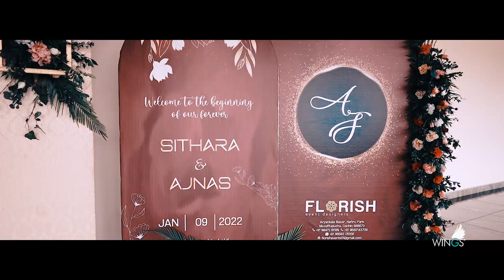Kerala Muslim Wedding Highlights | SITHARA & AJNAS | by Wings Media